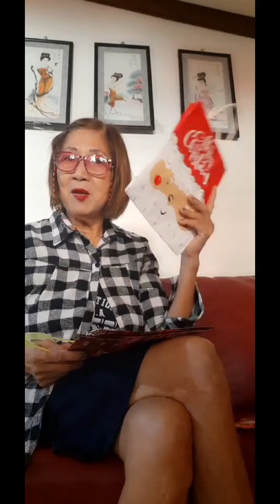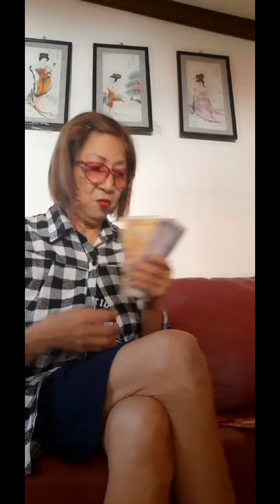Vlog 90 Paghahanda ng papasko para sa December 25